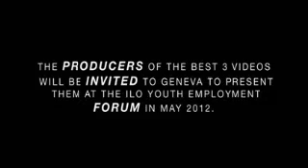ILO launches a video contest on Decent Work for Youth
ILOTV - 20 March 2012 - The International Labour Organization (ILO) has launched a video contest for young people (from 18 to 29 years) to show how the global jobs crisis is affecting their lives. Three winners will be invited to Geneva (all expenses paid) to attend the ILO Youth Employment Forum, to be held from 23-25 May 2012, where they will have the opportunity to present their videos.